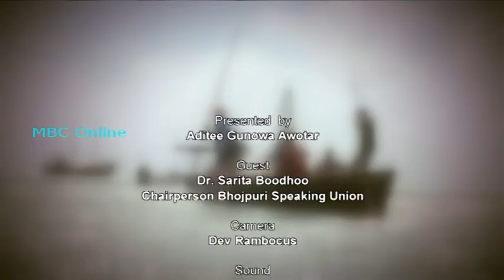Ek Mulaqat - Sarita Boodhoo